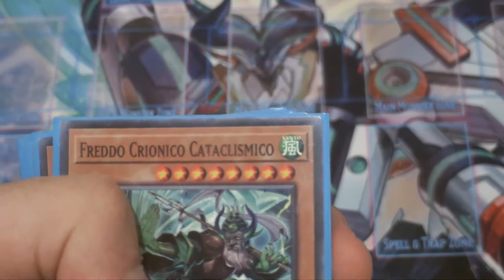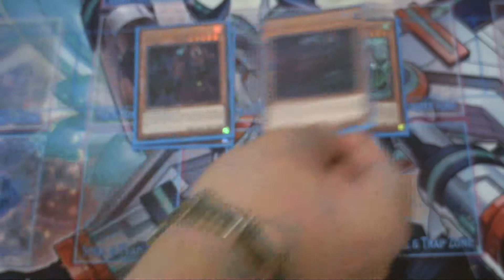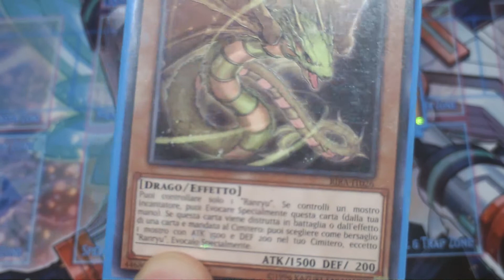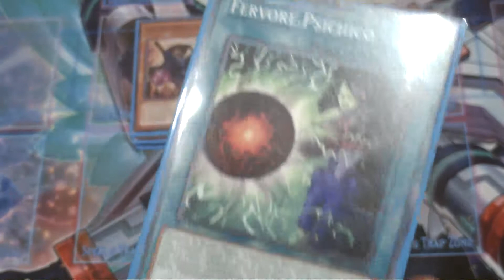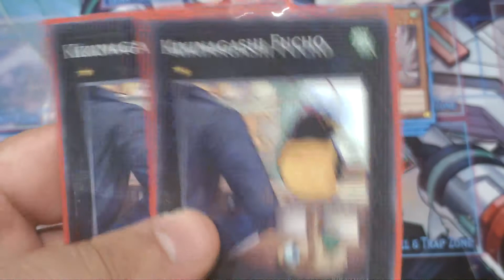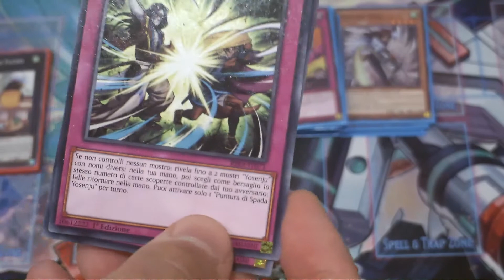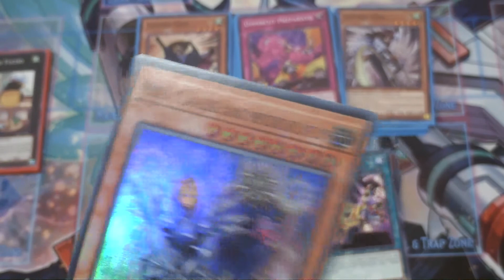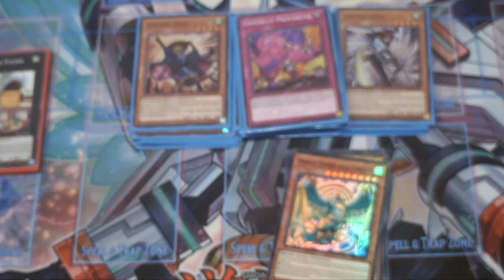Alla caccia delle nuove Rare Prismatiche! - Sneak Peek Experience Rising Rampage [RIRA] Yu Gi Oh ITA